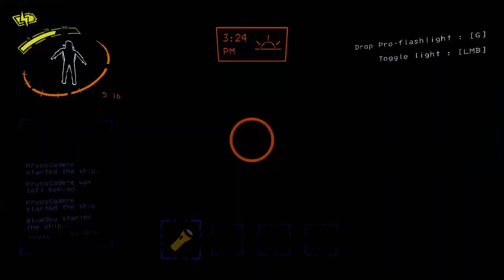Lethal Company Moments That Never Die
For some reason in this video, I survive every single time, and everyone else dies, don't ask me why, but lethal company was just nice to me today. I have got some modded lethal company videos that I am currently editing, along with various other videos with games other than lethal company, as well as a minecraft series that I will be starting soon, can't wait to post them. Enjoy the video.

Edited by: Me @TomTheOLDm8
Thumbnail by: Me @TomTheOLDm8